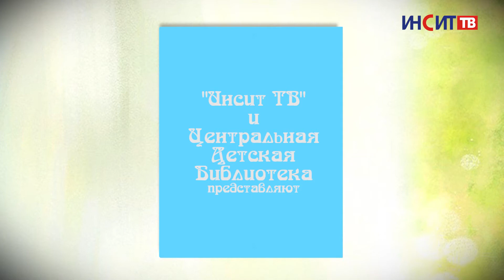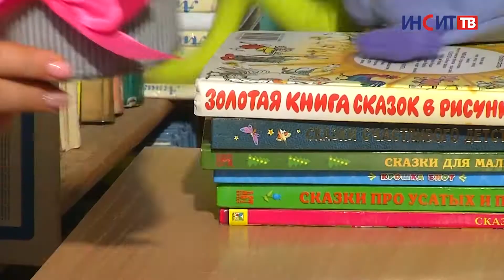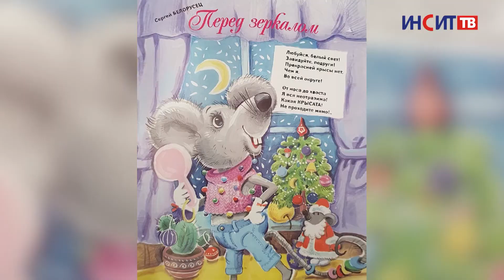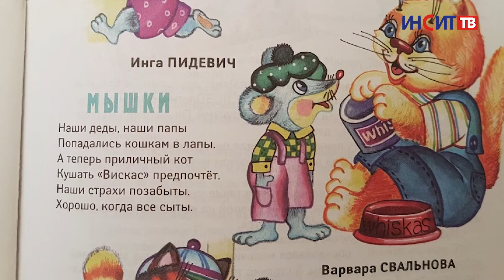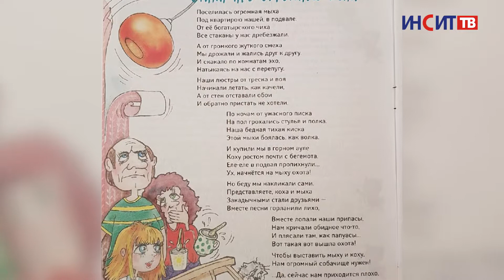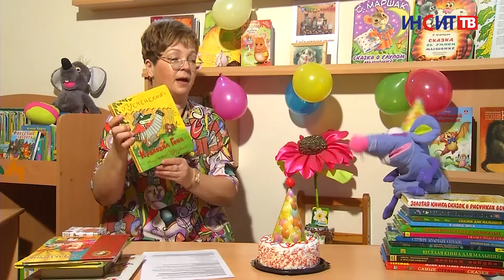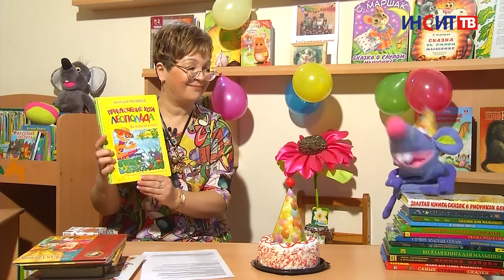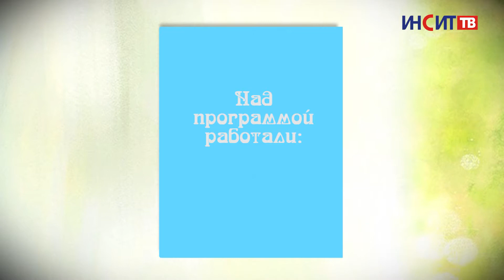Мышкин день и мышкин год | Мышкины книжки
Ура! Уже 20 выпуск! Так совпало, что в юбилейной передаче «Мышкины книжки» усатая ведущая отмечает День рождения. Внимательный библиотекарь Людмила Щукина посвящает Мыше стихи, дарит подарки и рассказывает интересные истории.